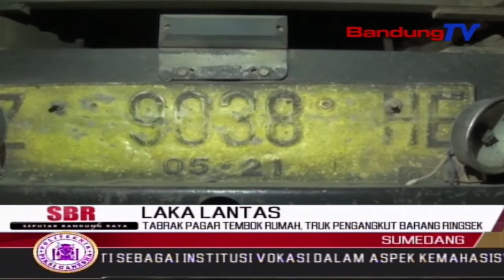Tabrak Pagar Tembok Rumah, Truk Pengangkut Barang Ringsek | SBR | BANDUNGTV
SBR | BANDUNGTV | IRFAN RAMANDA | Sebuah Truk Pengangkut Barang, Ringsek, Setelah Menghajar Pagar Tembok Rumah, Di Kawasan Pasanggrahan  Baru, Sumedang Selatan, Sumedang, Selasa Malam. Peritiwa Kecelakaan Tunggal Tersebut, Akibat Sang Sopir Mengantuk Dan Kelalahan.